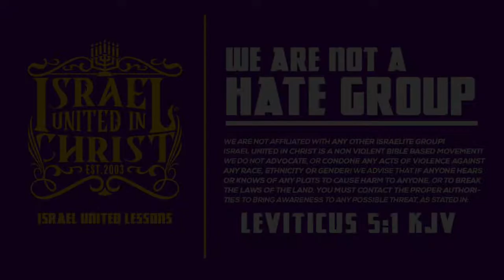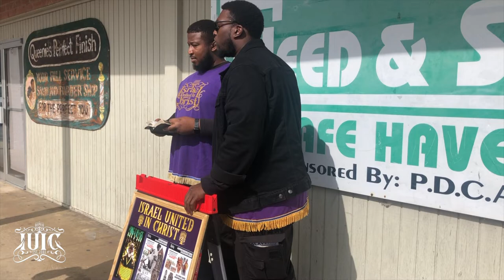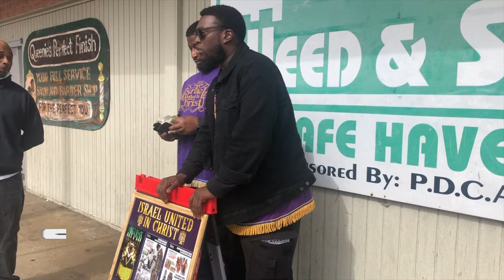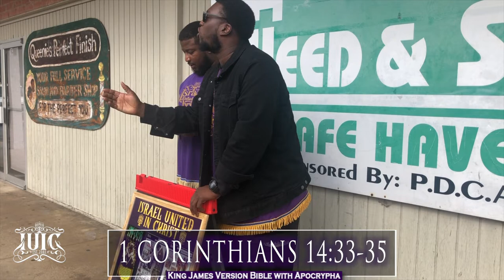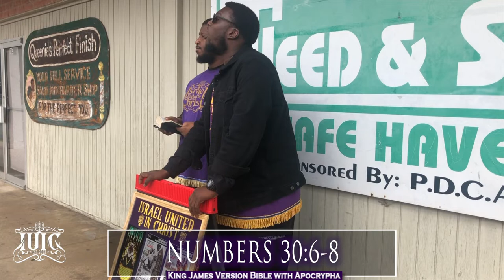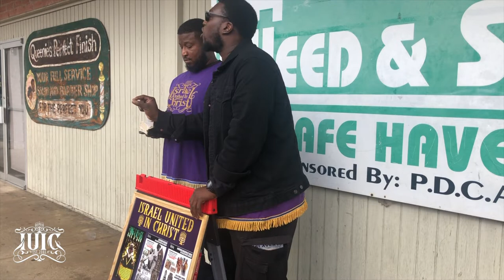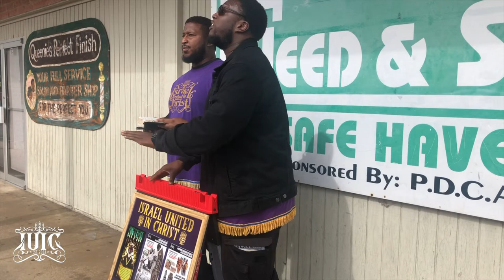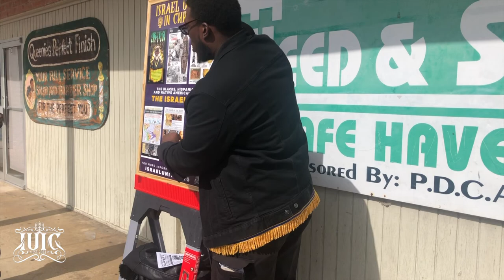IUIC | 31 Days Of Camp SC | God Gave Men Power Over Women | Day 30